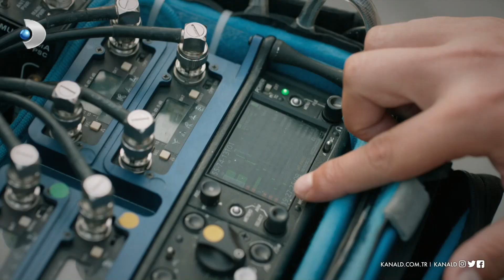Gülce, kendini kaybetti! | Dönence 8. Bölüm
Dönence 29 Ağustos Salı akşamı yayınlanan 8. Bölümde Gülce, kendini kaybedince Gece panik oldu!

Gece'yi keşfedeceğini söyleyen menajer Gülce'nin videosunu sosyal medyada paylaşır. Gülce'nin videosu büyük ilgi görünce Gece üzerinden Gülce'nin primi yapılır. Gece, iş için uzatılan sözleşmeyi imzalar. Ancak Gülce'nin beklenmeyen atak krizi zor anlar yaşatır.

Dönence yeni bölümüyle Salı 20.00'de Kanal D'de!